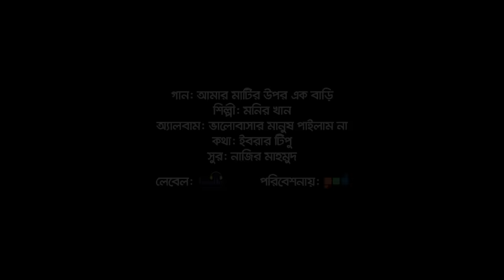Monir Khan - Amar Matir Upor Ek Bari | আমার মাটির উপর এক বাড়ি | New Video Song 2021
Song: Amar Matir Upor Ek Bari | আমার মাটির উপর এক বাড়ি
Singer: Monir Khan
Tune: Nazir Mahmud
Album: Bhalobashar Manush Pailam Na
Label: Kantho Entertainment